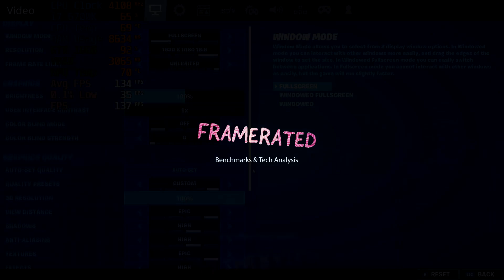Fortnite - GTX 1660 Framerate Test | High Settings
All your engagement and comments mean the literal world to me receiving your support!

Hot-Damn! This Fortnite GTX 1660  FPS test was recorded on the GTX 1660  on high settings in 1080p. All GTX 1660 Fortnite FPS Performance Test footage was captured via shadowplay!

FrameRated is a small YouTube channel that focuses on benchmarking gaming hardware from PC's to consoles and strives to test all games that are current with all hardware at its disposal.

Attention my fellow Content Creators! Sign up for and install the web browser extension free or paid versions of VidIQ for help with SEO in your videos to generate A LOT more views!

Try out Amazon Prime with reduced pricing here!
Try out Twitch Prime with this free 1-month trial!
Create an Amazon account for your business like I did!

Product links (used in this video):
The Acer Nitro 5 + Other models used in my other videos can be found here!
You can find the CPU i7 6700k used in my videos here!
You can find the GPU GTX 1660 Ti used in my videos here!

FrameRated & Friends content and community website!

My longplay channel!

Desktop 1 Specs:
Intel i7 6700k CPU 4C/8T @ 4.0Ghz
Nvidia MSI GTX 1660Ti Ventus GPU 6GB
16GB DDR4 RAM 2133MHz
512GB SSD
750W PSU
MSI Krait Mobo
24" HP OMEN 1080p 144hz gaming monitor

Desktop 2 Specs:
PNY GTX 1650 GPU 4GB
16GB DDR4 RAM 2133MHz
512GB SSD
750W PSU
MSI Krait Mobo
24" HP OMEN 1080p 144hz gaming monitor

Desktop 3 Specs:
MSI GTX 1660 GPU 6GB
16GB DDR4 RAM 2133MHz
512GB SSD
750W PSU
MSI Krait Mobo
24" HP OMEN 1080p 144hz gaming monitor

Laptop Specs:
Intel i5 8300hq CPU 4C/8T @ 3.2Ghz
Nvidia GTX 1050Ti GPU 4GB
16GB DDR4 RAM 2400MHz
240GB SSD
15.6" 1080p 60hz Display